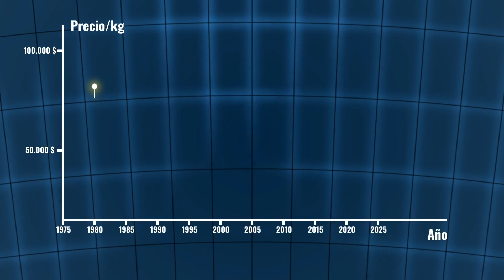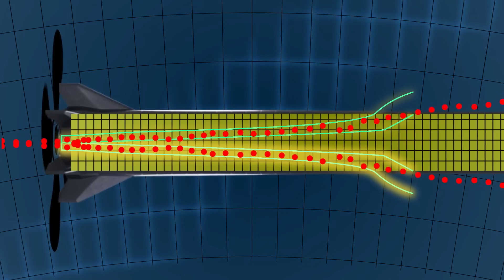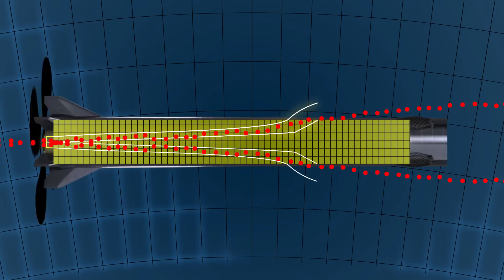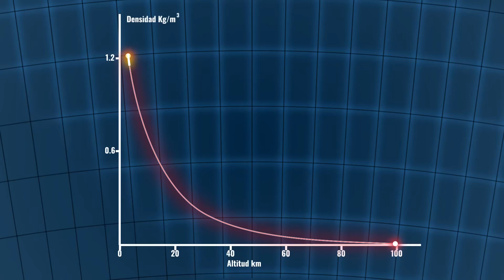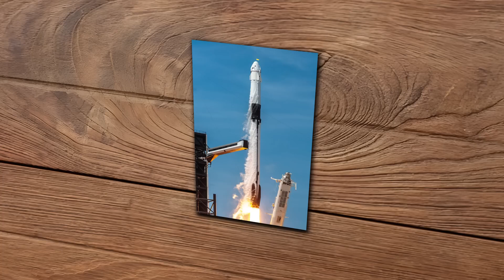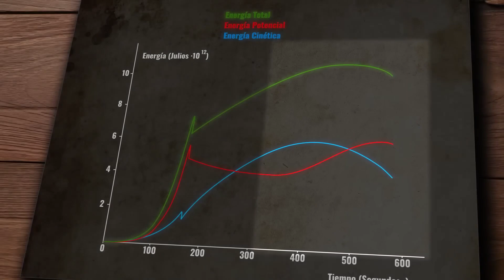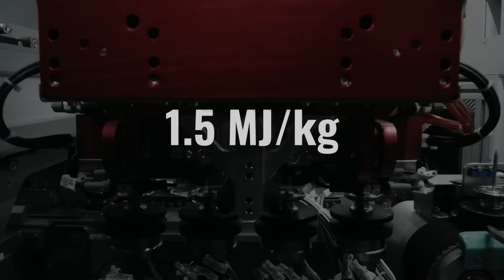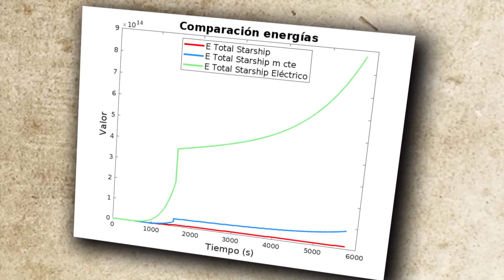Could an Electric Rocket Really Work? Elon Thinks So, But...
Hold on to your (space) helmets, folks! We're delving into the future of space travel with the Starship project. Ever imagined a rocket that could make space travel as cheap as a cup of coffee? Well, buckle up as we explore Elon Musk's ambitious plans and the possibility of an electric Starship! Could it happen, or is it just a starry dream? Join the cosmic conversation.

👉 This channel was created in collaboration with @sergiohidalgoaero

00:00:00 - The Impact of Starship on Space Travel
00:00:27 - Musk's Revolutionary Ideas on Airplanes
00:01:04 - Supersonic Electric Aircraft Concept
00:01:28 - Analyzing the Feasibility of Electric Starship
00:02:09 - The Challenges of Electric First Stage
00:02:57 - Constraints of Electric Systems in Space
00:04:15 - Energy and Orbital Mechanisms
00:05:38 - Energy Challenges and the Future of Starship